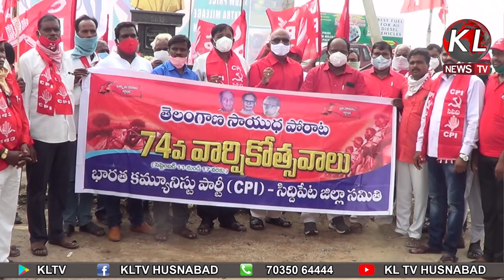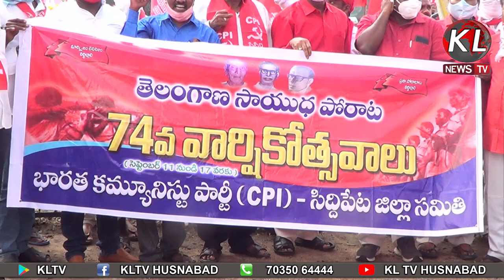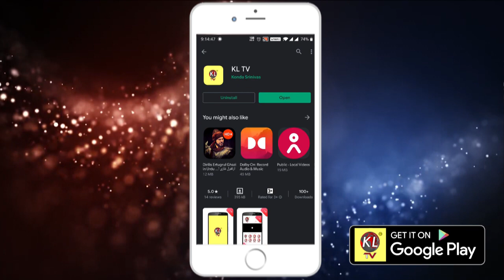Husnabad Siti news 14-09- 2020 8 pm news || KL SITI NEWS